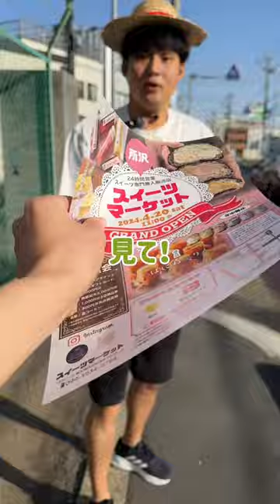【NEWオープン‼️】所沢に24時間スイーツ販売店が出来たんだが